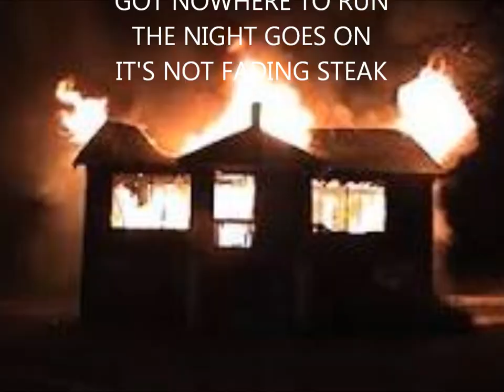Ytp: Steak the song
This was my first youtube poop...Also made in windows movie maker..